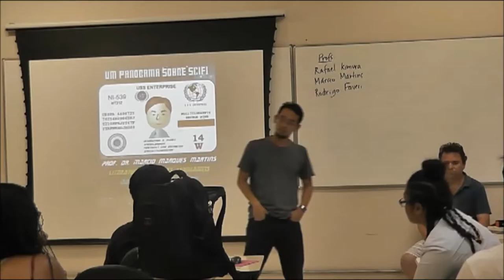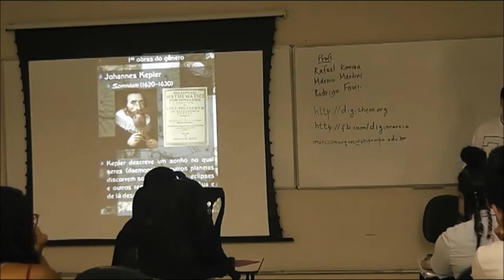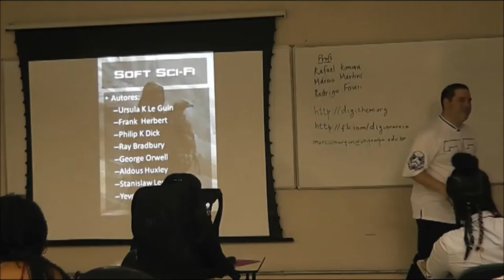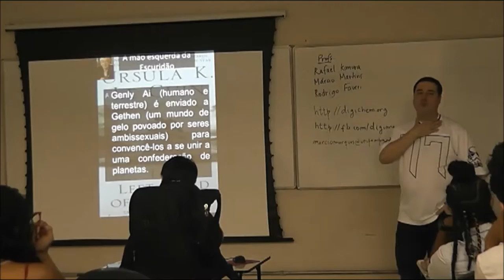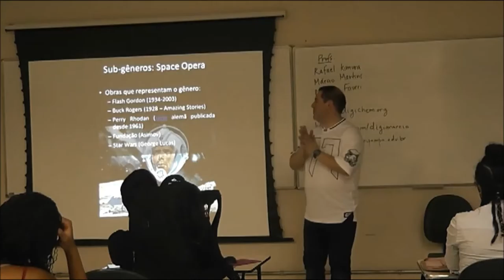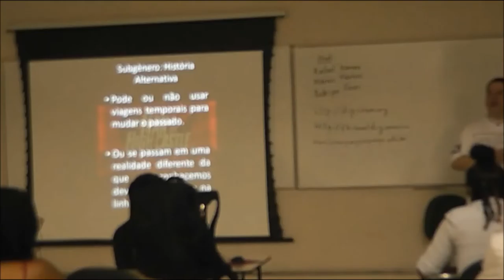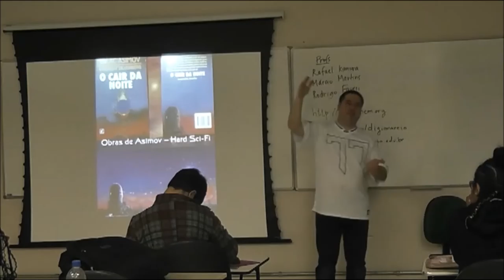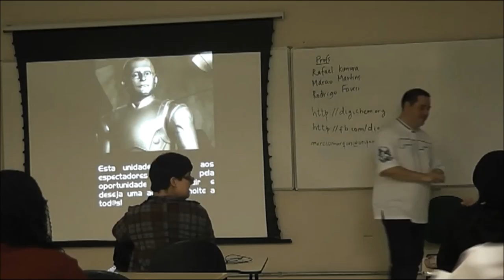um panorama sobre ficção científica 10-03-2017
Aula sobre ficção científica ministrada no dia 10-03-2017 na disciplina de Literatura e outras linguagens do curso de Licenciatura em Letras da UNIPAMPA Campus Bagé. Proposta de disciplina interdisciplinar. Ministrada em conjunto com os Professores Rafael Kimura e Rodrigo Faveri.